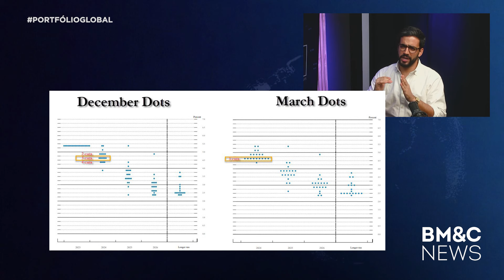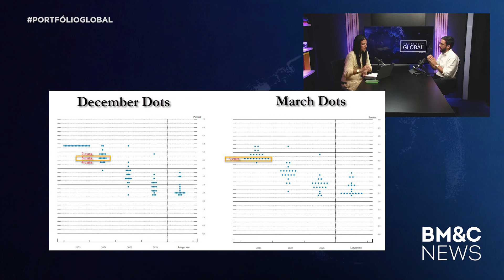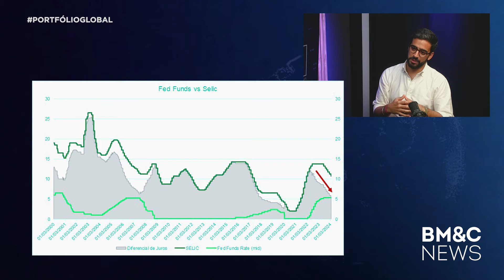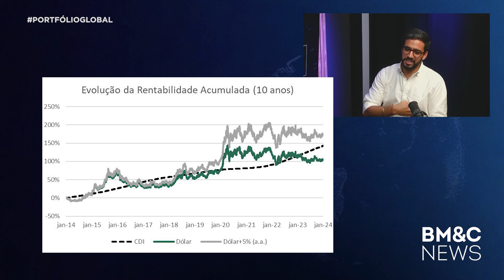Investidores trocam a bolsa brasileira pela americana: O que está acontecendo? | PORTFÓLIO GLOBAL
Neste episódio do Portfólio Global, Bruna Allemann recebe José Maria Silva para discutir a alta da taxa de juros americana e a oportunidade para os investidores travarem uma renda fixa em dólar.